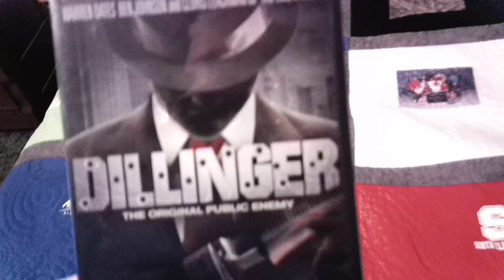Movie/DVD Haul #13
I am so sorry that I have not been filming any movie haul videos, but I have not been able to find some that I liked or for a good deal. The "Dillenger" movie I got from my uncle for a trade and the X-Men the Last Stand movie from our local Durham Rescue Mission Thrift Store. I will make sure that the next one will be a little bit longer.